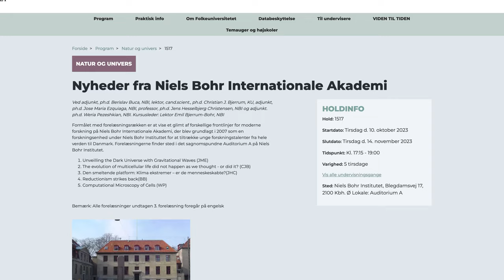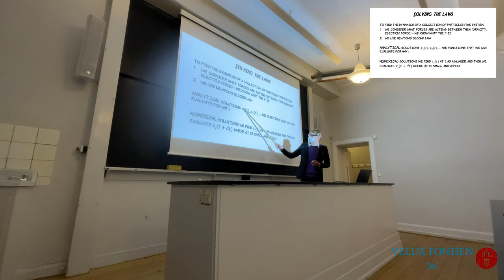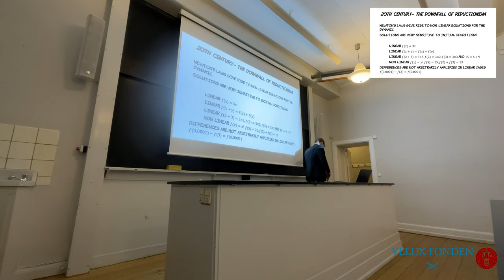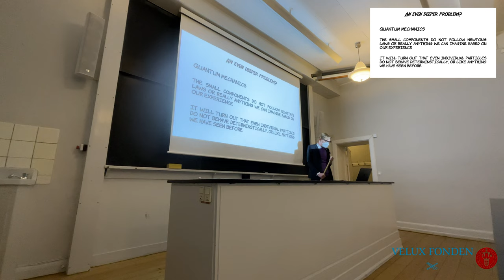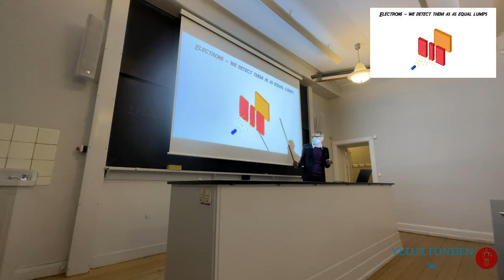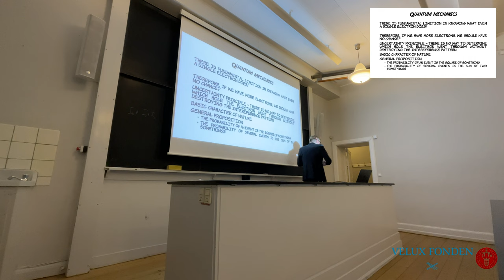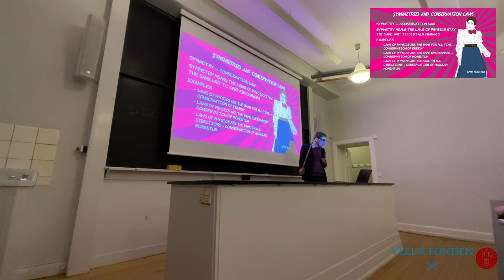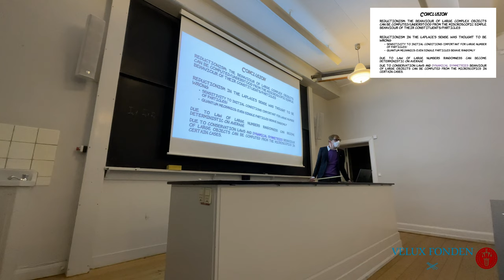Berislav Buca "Reductionism strikes back"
A popular science lecture about reductionism in physics given to an audience from the People's University of Copenhagen (Københavns Folkeuniversitet). At the Niels Bohr Institute, University of Copenhagen.

Copenhagen, November 11, 2023